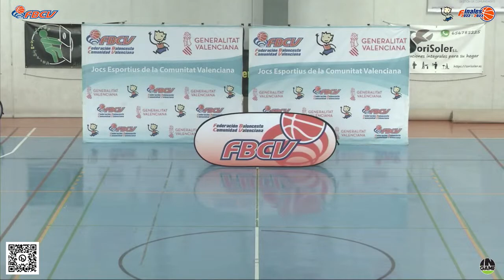FINAL CADETE FEMENINO IR PREFERENTE Fundación Lucentum - Picken Claret